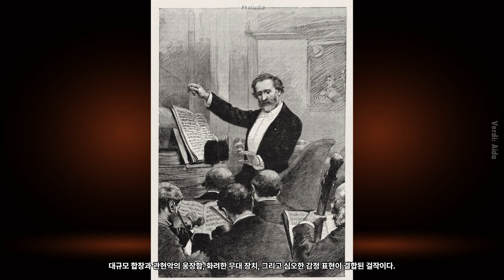베르디: 아이다 인트로 | 1막 전곡 | 이집트 유적에서 대작 오페라로 | Verdi: Aida Intro & Act 1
베르디: 아이다 인트로 | 1막 전곡 | 이집트 유적에서 대작 오페라로
Verdi: Aida Intro & Act 1

00:00 | Preludio
03:28 | ACT ONE - Si, corre voce che l'Etiope ardisca 또 이디오피아 군대가 쳐들어 온다하오
04:55 | ACT ONE - Se quel guerrier io fossi! - Celeste Aida 내가 그 용사로서 나의 꿈이 실현되고 - 오 나의 아이다
09:17 | ACT ONE - Quale insolita gioia nel tuo squardo 무슨 기쁜일이 있었습니까?
14:50 | ACT ONE - Alta cagion v'aduna, o fidi Egizii 용사들, 여기 오라함은 하늘이 명하는 바다.
20:35 | ACT ONE - Ritorna vincitor! 이겨 돌아오라!
27:48 | ACT ONE - Possente Fthà, del mondo spirito animator 전능하신 푸타. 생명을 주시는 신이시여!

작품해설 바로가기 : 블로그
베르디 아이다 대본 : Katia Ricciarelli · Plácido Domingo · Orchestra del Teatro alla Scala di Milano · Claudio Abbado

Opazizi Classical Music
필유린의 클래식 | Phil Urin's Classical Music
필유린 클래식 뮤직박스 | Classical Music Box
[네이버 클래식 음악 블로거]